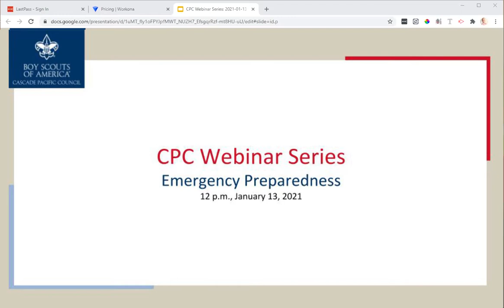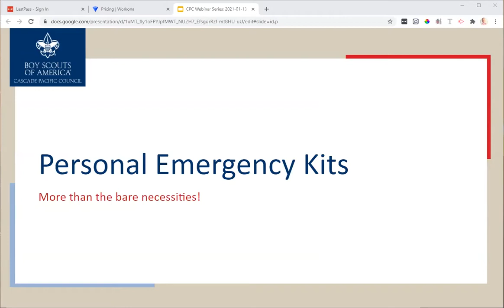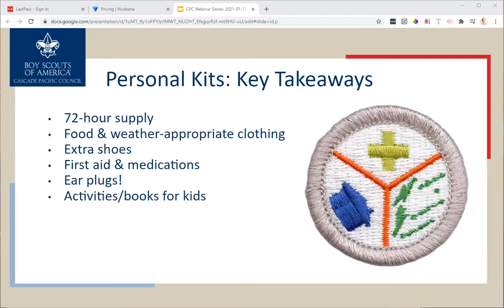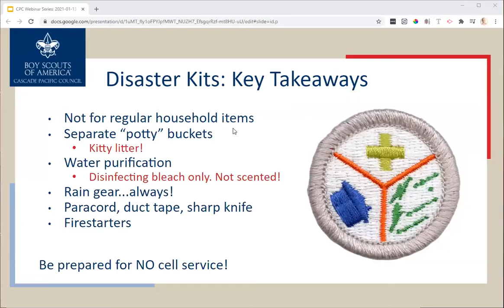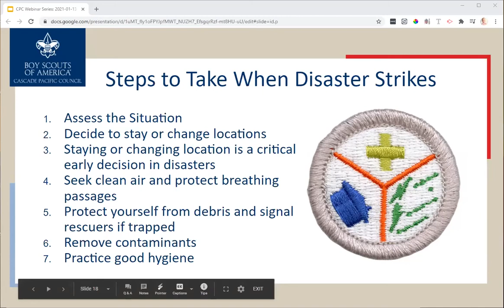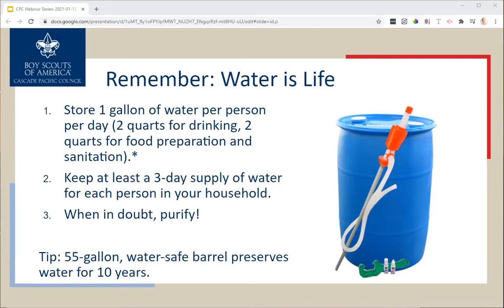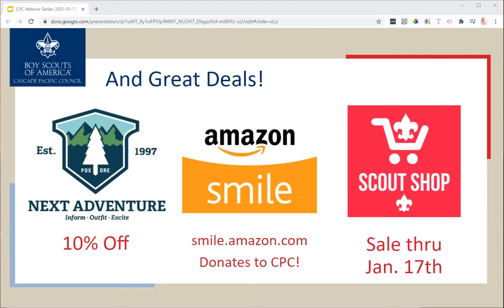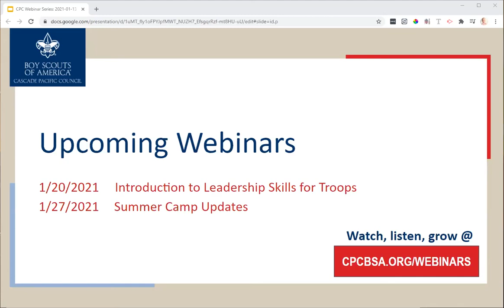Wednesday Webinar: Emergency Preparedness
The new year is the perfect time to help your family "be prepared" for anything. University of Scouting workshop instructor and Scout leader, Melissa Miller shows us what we need to know about Disaster & Emergency Preparedness.